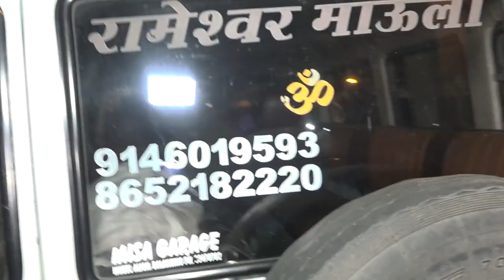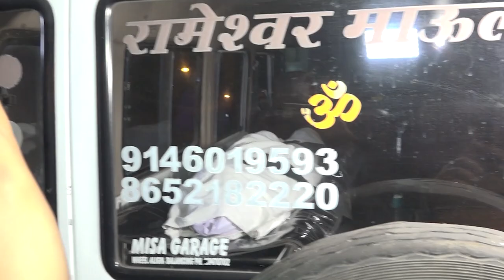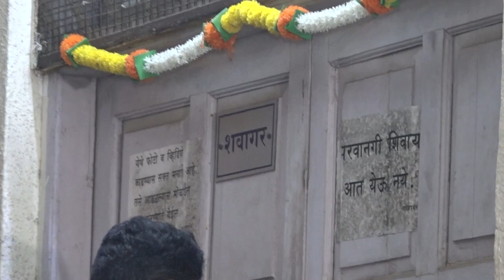Tanisha's mother and relatives received body at Mira bhayandar mortuary Part 2